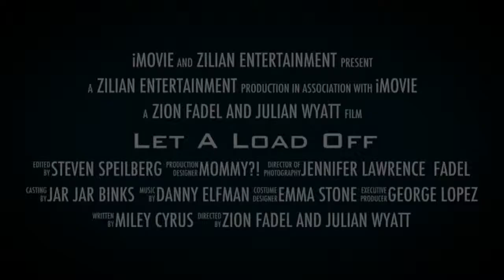Let a load off: in theaters 2015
Hey random youtuber if your watching this your probably in the weird side of youtube, but hey stay for a while grab a drink and stay for my second video made with the help of Julian Wyatt